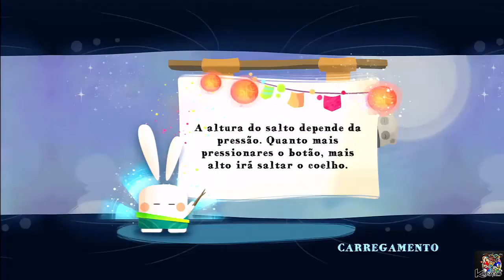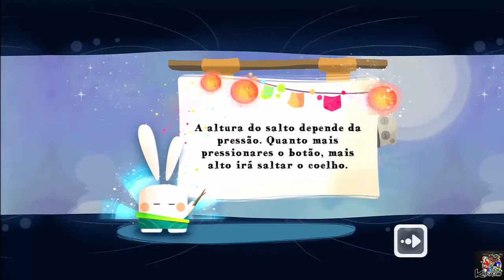Jogos Playstation Plus : Mês Outubro PS4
Jogos Playstation Plus : Mês Outubro PS4                                     Pessoal mais um video de kgames espero que gostem deste video...
Se gostem comentem dêem um like e subscrevam amigos.
Muito obrigado por verem meu video amigos abraço. :)